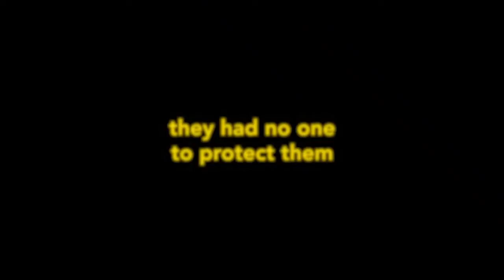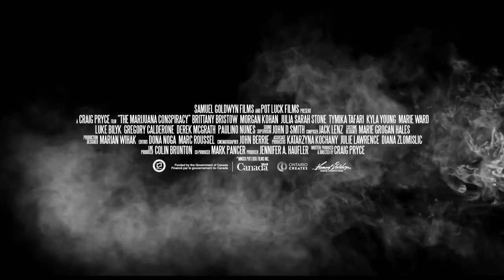THE MARIJUANA CONSPIRACY Trailer (2021) Julia Sarah Stone, Brittany Bristow, Drama Movie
THE MARIJUANA CONSPIRACY Trailer (2021) Julia Sarah Stone, Brittany Bristow, Morgan Kohan, Drama Movie